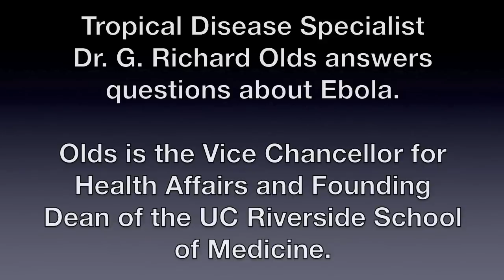Dr. G. Richard Olds of UC Riverside Answers Questions About Ebola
Tropical disease specialist G. Richard Olds of the University of California, Riverside, answers questions about the Ebola epidemic in Africa and the recent diagnosis of a case in the United States.

Olds is the vice chancellor, Health Affairs at UCR and founding dean of the UCR School of Medicine.

Video index
0:09 - What was your reaction to the news that Ebola had been diagnosed in the U.S.?
0:40 - What is the bigger issue, Ebola or ignorance about Ebola?
1:40 - Do you see any similarities to the earliest days of the HIV/AIDS epidemic? Is sensationalism overwhelming common sense?
2:52 - How do we protect health care individuals, as well as the general public, from Ebola?
4:00 - What can we learn from the experience in Dallas?
4:55 - What is your recommendation to people who are concerned about Ebola?